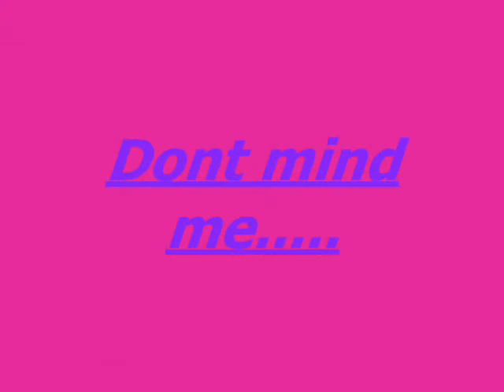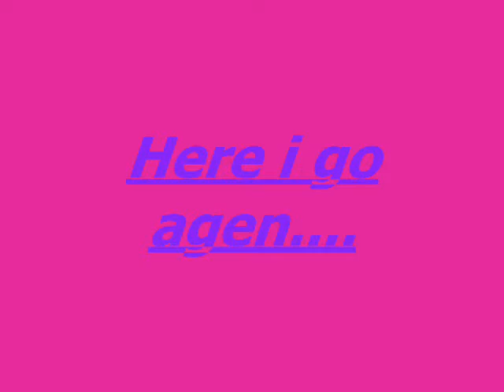carols slide show